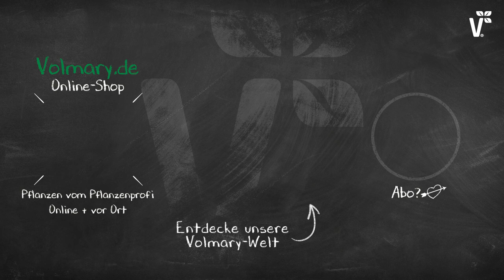Dekorative Frühlingsbepflanzung mit der Primel Nautilus® Blue Vein - Volmary GartenTipps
Ahoi und Leinen los! Unter diesem Motto gestalten wir heute eine dekorative Frühlingsbepflanzung. Mit ihrem maritimen Farbenspiel begeistert unsere Ozean-Primel 'Nautilus® Blue Vein' Seeleute und Landratten gleichermaßen. Ihre blau-weiß gestreiften Blütenblätter sind ein echter Hingucker und bringen frischen Seewind in dein Zuhause.  'Nautilus® Blue Vein' ist eine einzigartige Primel-Besonderheit aus unserem Haus, die wir heute mit einigen Dekoartikeln toll in Szene setzen werden.

Die Pflege ist übrigens einfach: Gleichmäßig feucht halten und Staunässe vermeiden. In Schalen ausreichend gießen und nicht austrocknen lassen.

Viel Spaß beim Gärtnern!

# In unserem Online-Shop findest Du eine große Auswahl an bunten Blumen, ertragreichen Obst- und Gemüse-Pflanzen und aromatischen Kräutern. Pflanzen vom Pflanzenprofi - online und vor Ort!

# Inspiration und Tipps für Deinen Garten oder Balkon findest Du auf unserem Blog PLANT HAPPY®. Glück lässt sich pflanzen!

# Du möchtest hilfreiche Garten-Tipps direkt auf Dein Handy erhalten? Dann melde Dich kostenlos für Unsere WhatsApp-Garten-Tipps an!